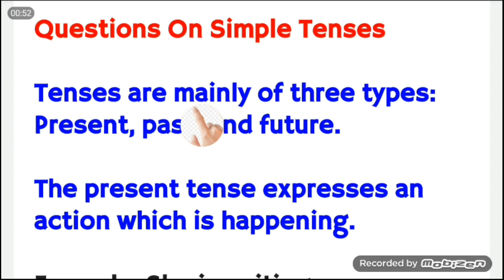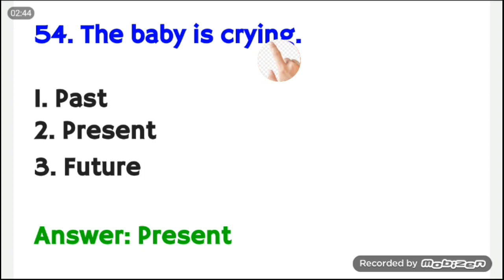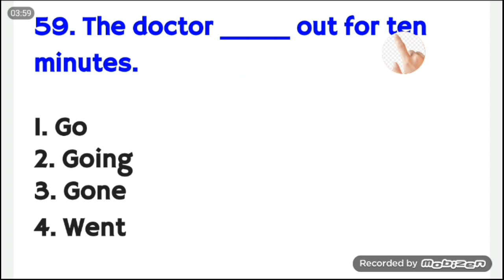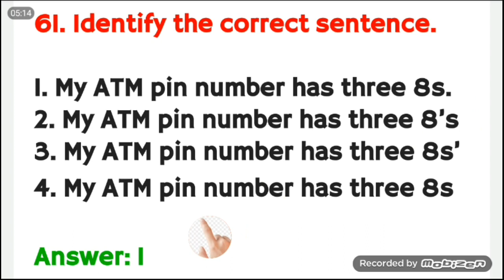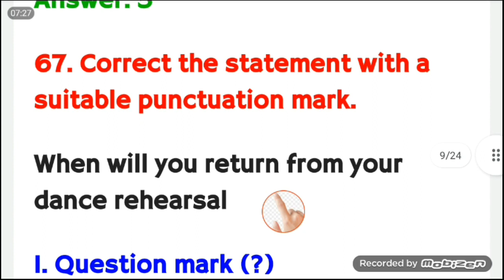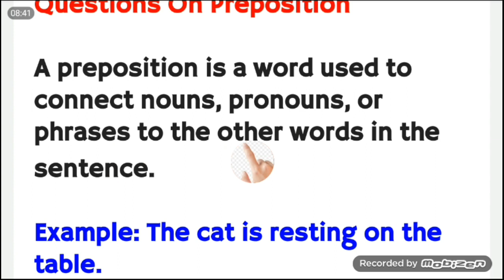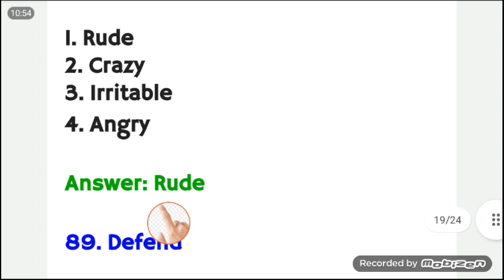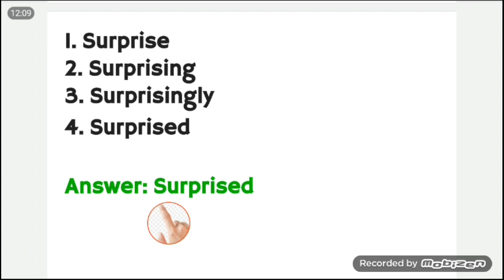চতুর্থ শ্রেণীর বৃত্তি পরীক্ষা। ।।কিভাবে প্রস্তুত হবে।। বিষয়:-ইংরেজি ।।Class4 Britti।। English 50 MCQ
বৃত্তি পরীক্ষার প্রস্তুতি।। বিষয় :- ইংরেজি

বৃত্তি পরীক্ষার প্রস্তুতি।। বিষয় :- পরিবেশ

বৃত্তি পরীক্ষার প্রস্তুতি।। বিষয় :- বাংলা

বৃত্তি পরীক্ষার প্রস্তুতি।। বিষয় :- গণিত

বৃত্তি পরীক্ষার প্রস্তুতি।। বিষয় :- ইংরেজি 50 MCQ in gramner

বৃত্তি পরীক্ষার প্রস্তুতি।। বিষয় :- পরিবেশ 50 টি শূন্যস্থান

বৃত্তি পরীক্ষার প্রস্তুতি।। বিষয় :- বাংলা।। 50 টি সমার্থক শব্দ

বৃত্তি পরীক্ষার প্রস্তুতি।। বিষয় :- গণিত।। দ্বিতীয় ভাগ

বৃত্তি পরীক্ষা কবে কোথায় হবে??